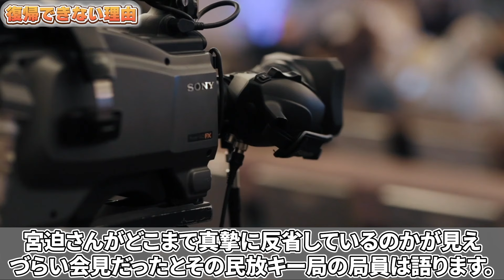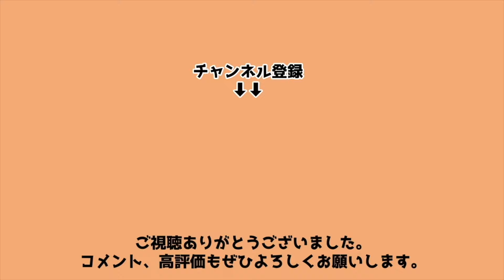宮迫博之がテレビに復帰できない本当の理由がヤバすぎる！アンジャッシュの渡部やカラテカの入江との決定的な違いがこちら・・・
2024年5月末、5年ぶりにテレビ復帰することを報告していた中、突如としてそれが白紙になった元雨上がり決死隊の宮迫博之！彼がなかなかテレビに復帰できない本当の理由に迫ります・・・